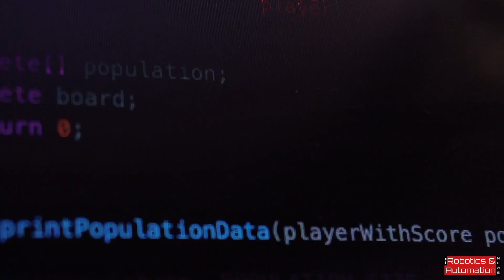Hyundai and Aptiv launch Motional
[—: RoboticsAndAutomationNews.com :—]

The autonomous driving joint venture between Hyundai Motor Group and Aptiv has been given a name and brand identity: Motional.

Launched virtually to its employees around the world, the the companies say they are “making driverless vehicles a safe, reliable, and accessible reality”.